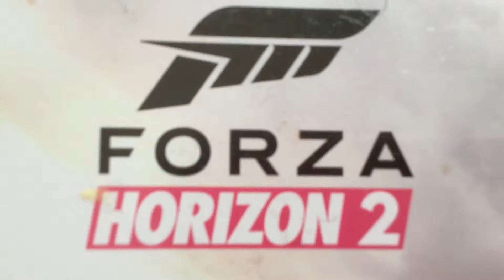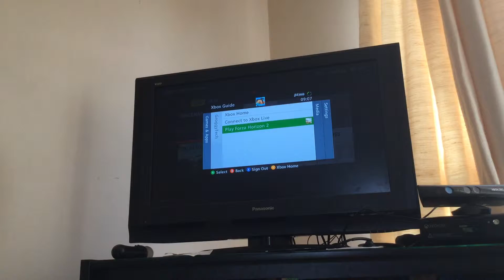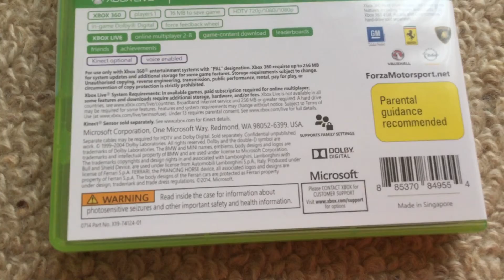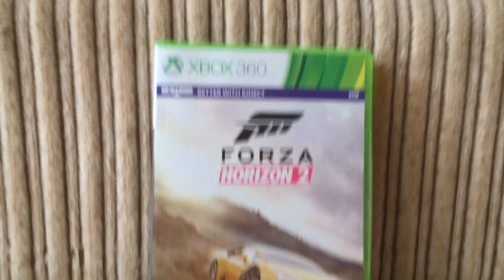Forza Horizon 2 Ep 1